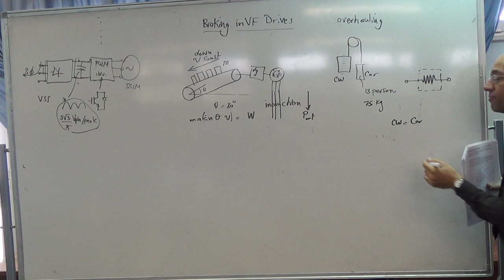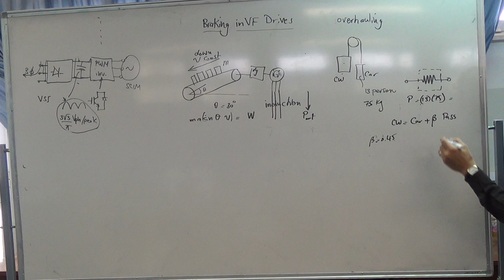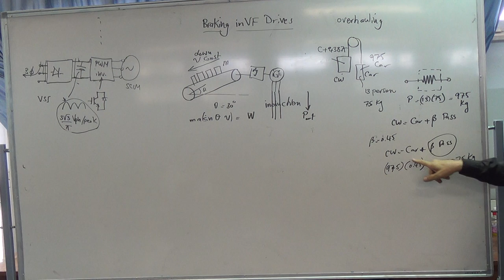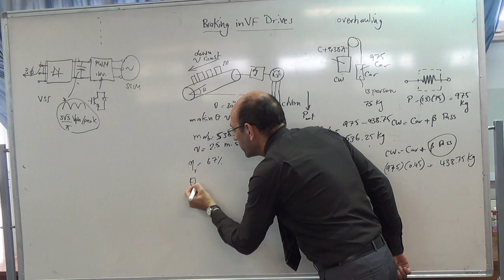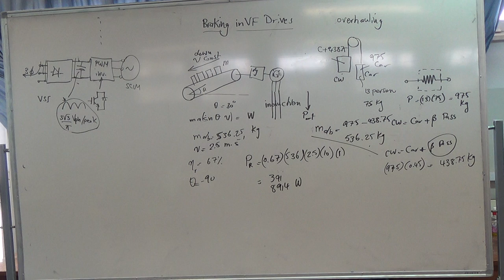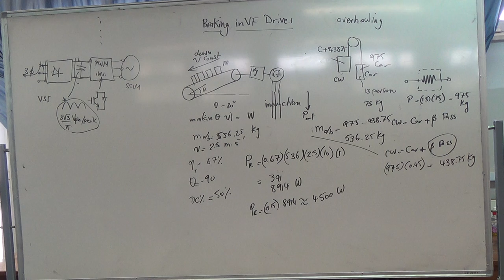Electrical Braking (g): Dynamic resistor braking sizing for an elevator, 30/10/2014